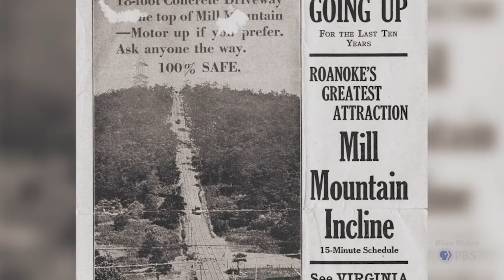Eye on the Past - Roanoke Incline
Nelson Harris brings us the back story of one of Roanoke, Virginia's shortest running tourist attractions, the Roanoke Incline. @BlueRidgeStreaming